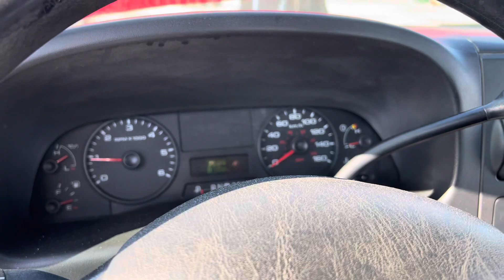2006 Ford F250 XLT Lariat Super Duty Truck